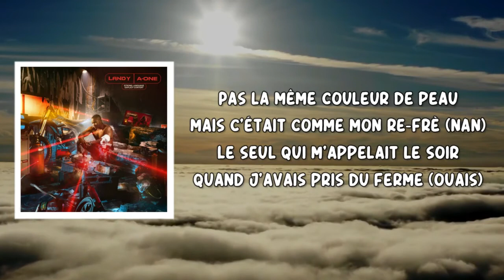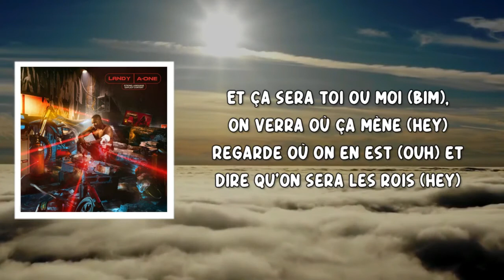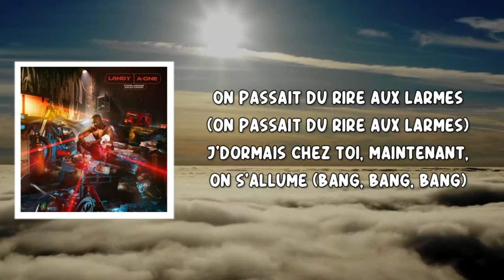Demi frère (Lyrics) by Landy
Landy (Lyrics) by A-One
Album: A-One

Demi frère Lyrics:
Paroles de "Demi-frère"]

[Intro]
Oh, oh, oh, oh, oh, hey

[Couplet 1]
Pas la même couleur de peau mais c'était comme mon re-frè (nan)
Le seul qui m’appelait le soir quand j'avais pris du ferme (ouais)
J'pouvais tirer pour lui, il pouvait faire la même pour moi
Main dans la main, à deux, on voulait sortir du trou noir
J’partais de droite à gauche, il m'tenait pour aller tout droit
Aujourd'hui, c'est sur lui, que je sors le fer
Et dire qu'avant tout ça, on n'sait jamais fait de coup bas
Mais dis pas qu'c'est pour une histoire de fesses (nan)

[Pré-refrain]
J’te voyais parler avec le mec d’à côté (avec le mec d'à côté)
Tu faisais comme si y avait rien (tu faisais comme si y avait rien)
Trop gourmand, t’as voulu m'mettre sur l'côté (t'as voulu m’mettre sur l'côté)
J'compte revenir sur la R1 (revenir sur la R1)
Les bons comptes font les bons amis (les bons comptes font les bons amis)
On passait du rire aux larmes (on passait du rire aux larmes)
J'dormais chez toi, maintenant, on s'allume (bang, bang, bang)
Que Dieu me pardonne si j'enlève ton âme (ouais)

[Refrain]
On s'connaissait depuis la primaire (depuis la primaire)
T'étais mon frère, on s'quittait jamais (jamais)
Aujourd'hui, j'suis à deux doigts d'te supprimer (à deux doigts d'te supprimer)
J'redoute pour toi qu'ça parte en drame (pour toi qu'ça parte en drame)
On mangeait ensemble mais toi, t'as tout pris (mais toi, t'as tout pris)
Je meurs d'envie d'te voir étouffer (étouffer)
Et p't-être qu'au bout du compte, on s'est mal compris (on s'est mal compris)
Y a plus d'solutions, faut prendre les armes

[Couplet 2]
T'as merdé, y a plus d'retour en arrière (ouh, ouh)
C'qui est fait est fait, c'est regrettable (ouais)
Et dire qu'on ne peut plus communiquer (nan, nan)
Y a plus d'solutions, faut prendre les armes (rah)
Et ça sera toi ou moi (bim), on verra où ça mène (hey)
Regarde où on en est (ouh) et dire qu'on sera les rois (hey)
À deux, on niquait tout (bleh), les autres avaient la haine (ouh)
Mais t'as voulu m'la mettre (grah) et garder tout pour toi (rah)